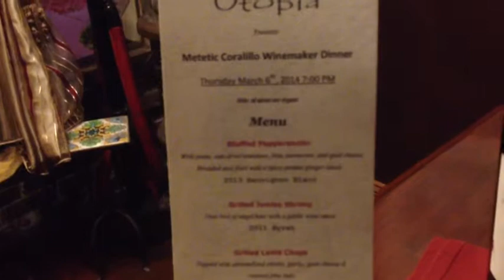Metetic Corralillo Wine Dinner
Utopia's first wine tasting dinner was started with great wines of Quintessential. The Sauvignon Blanc, Syrah & winemaker's blend poured. Ms. Cinese talked about wines & raffled each wine at the end of tasting. We appreciate all attendees. Please visit utopiarestsurant.net for info about next wine dinner.

Music for this video is selected from Alberto Iglesias the Spanish movie score composer. Amanecer
Agitato is the name of song. He it's earned three Oscar nominations for his work. Please discover him when you carve for great music.